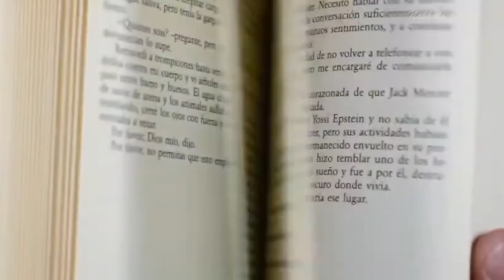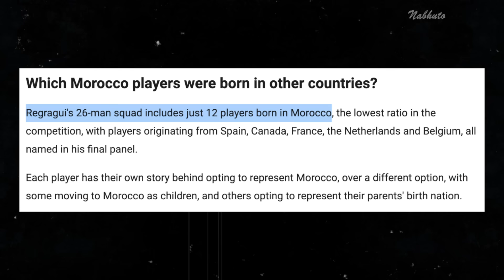How Lamine Yamal Became the Crown Jewel of Barcelona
Lamine Yamal's incredible rise to stardom is captivating the football world. In his debut season with FC Barcelona and their youth teams, his exceptional talent has taken center stage. Additionally, his choice to represent Spain on the international scene, over the option of playing for Morocco, positions him as the nation's future football sensation. Join me as we explore Lamine Yamal's remarkable journey and what lies ahead for this extraordinary young talent! 💯

What is Lamine Yamal's Story?
Description tags: lamine yamal vs cyprus, lamine yamal highlights, lamine yamal goal vs georgia, lamine yamal vs tottenham, lamine yamal debut, lamine yamal goal, lamine yamal skills, lamine yamal barcelona, lamine yamal spain goal, lamine yamal vs villarreal, lamine yamal vs georgia, lamine yamal vs real betis, lamine yamal cyprus, lamine yamal morocco, morocco world cup, morocco world cup 2022, morocco vs spain, lamine yamal spain, lamine yamal barcelona goal, lamine yamal, illustro football, daily dose of football, nabhuto, hrvizak, maqwell, thogden, vizeh, fng, nabhuto, football daily, fiago, rabona tv, football iconic